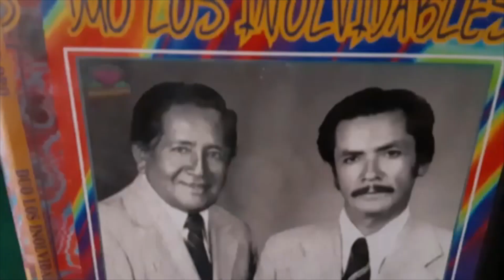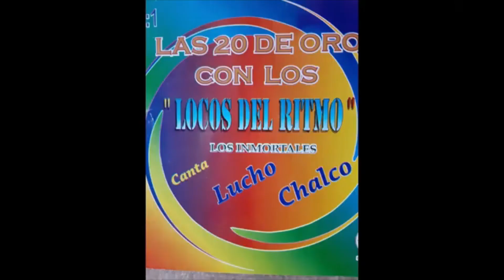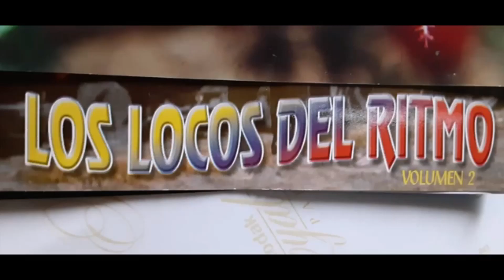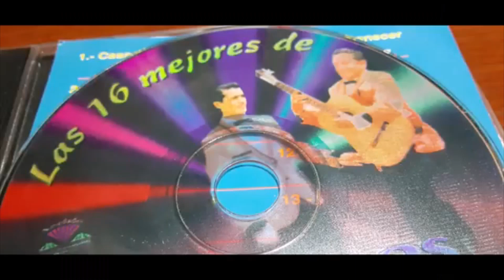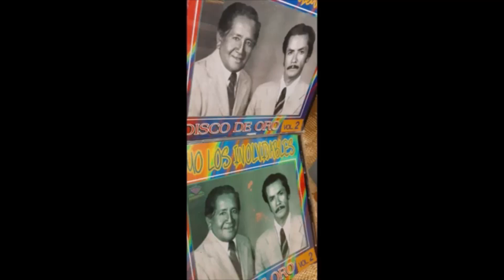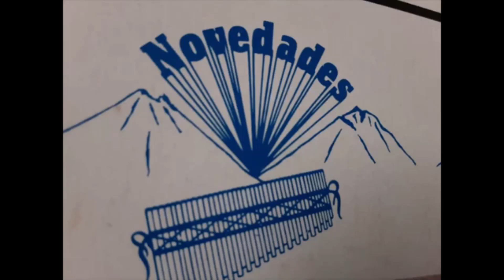Locos del Ritmo. Mega Exito.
Tema Locos del Ritmo Mega Exito.
Interprete Luis Chalco.
Juanita D.R.A
Sangre Ecuatoriana Autor D.R.A
Fiesta. Autor. DR.A
Gavilan Pollero.D.R.A.
Seleccion M.Alex Calle M.